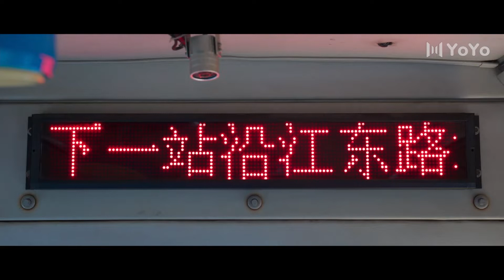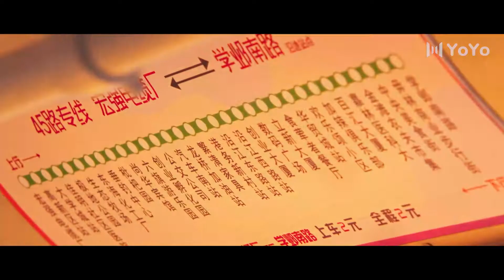💕She is a woman, how could she cause such a big accident!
🔥Updating🔥  Reset / 开端 (Jingting Bai /Jinmai Zhao)---Chinese TV Series
💬Synopsis:
Tells of two groups of people stuck in a time loop where they keep returning to the beginning of a day or incident.

In part one, Li Shi Qing experiences death over and over again on a bus, with each loop sending her back to the bus and back in time. To get off the bus, she accidentally dragged fellow passenger Xiao He Yun into the time loop. The two must try everything to make sure the bus gets to its destination safely to close the time loop.

Unbeknownst to them, Song Bo Dao is a delivery man also stuck in a separate but connected time loop. He is tasked with finishing his deliveries for the day, but for some reason can never deliver all of them, especially a package to someone called Xiao He Yun. Along the way, he finds pets and people in need of help, and helps them over and over again every day. One of them is writer Qin Rou Rou, who is immediately taken by his story and decides to help him decipher the solution to the time loop. They begin to date and fall back in love every day as he delivers her cat food to her and re-tells to her their story.